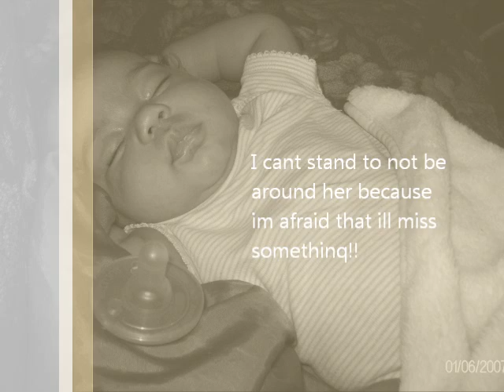Jibber Jabbinq Baby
Karlee is startinq to talk soo much!! So cutee :) & so i put a few clips together & pictures at the end. Enjoy!!